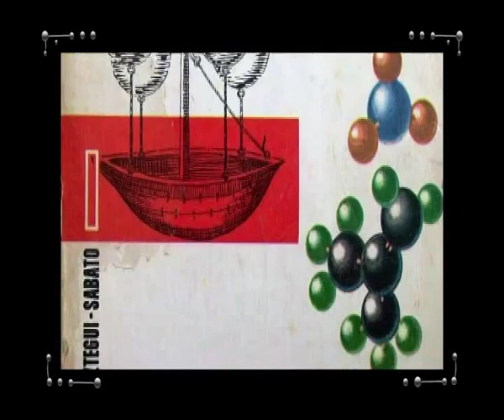Desde la Ciencia I: Capítulo 10: Hilda Sábato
Esta entrevista nos permite conocer la vida de la prestigiosa Dra. en Historia Hilda Sábato. En sus comienzos se oriento al estudio de las matemáticas y luego su avidez por lo social, hizo que diera un vuelco hacia la construcción del conocimiento. Especializada en historia política y social Argentina y Latinoamericana del siglo XIX, formadora de recursos humanos e investigadora del CONICET, habla sobre su familia de intelectuales, su trayectoria académica, sus trabajos y comparte deliciosas anécdotas.